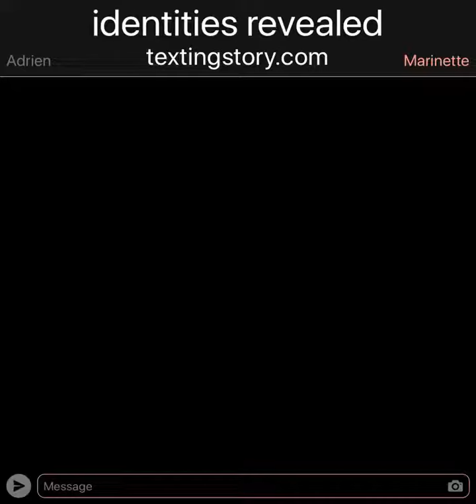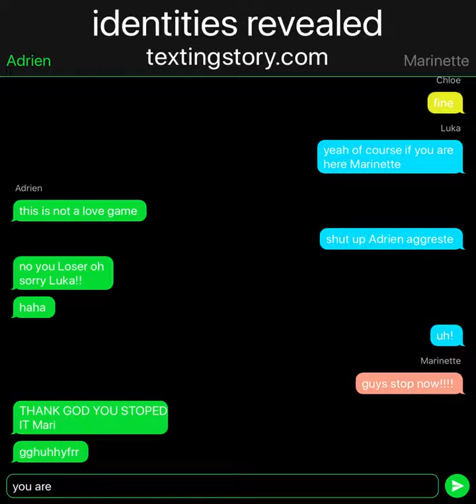Identities revealed part 1 /Miraculous ladybug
My friend made this so now we can make episodes